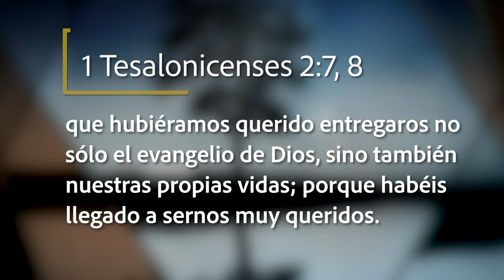Mejor Manera de Vivir - Amor desinteresado